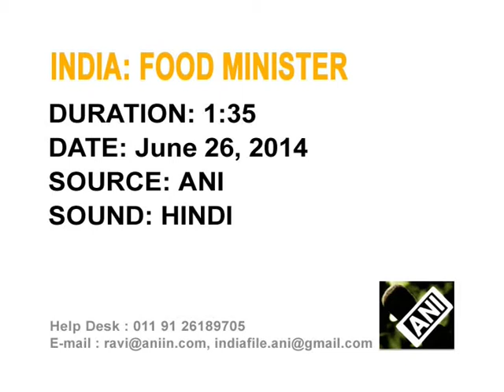India pushes back $20 bln food security rollout by three months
India pushes back by three months the roll out of the Food Security Act that mandates selling subsidised wheat and rice to two out of three of its 1.2 billion people, the food minister says, in a blow to the plan worth nearly $20 billion.